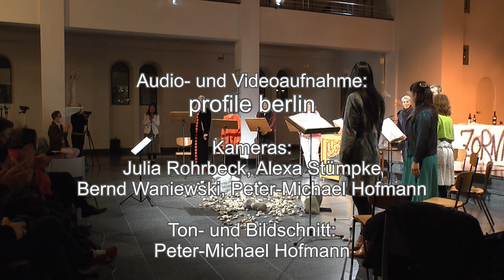Ich will zornig sein - Psalmen Text: Thomas Bernhard Musik: Mayako Kubo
Ich will zornig sein - Psalmen  für acht Sängerinnen, Viola und Truhenorgel, Text: Thomas Bernhard
Komposition/ Konzept: Mayako Kubo
Berliner Frauen- Vokalensemble: Nikola Gericke, Yoon-Kyung Hennevogl, Sibylle Fischer, Daria Kozyk, Heike Scheel, Christine Wörlen, Miho Kinoshita, Bettina Bruns
Miriam Götting: Viola,
Josefine Horn: Orgel
Leitung: Lothar Knappe
Mitschnitt: am 18. November 2022, St. Matthäus  Berlin